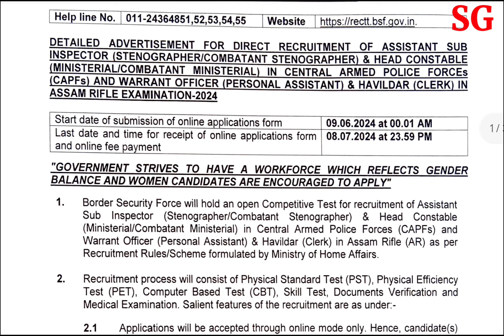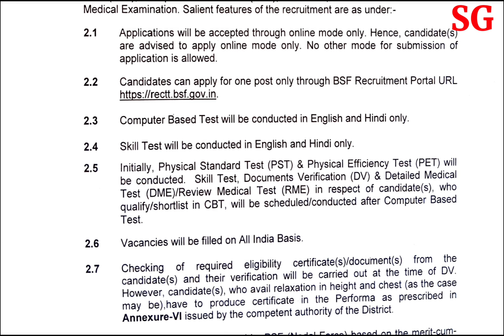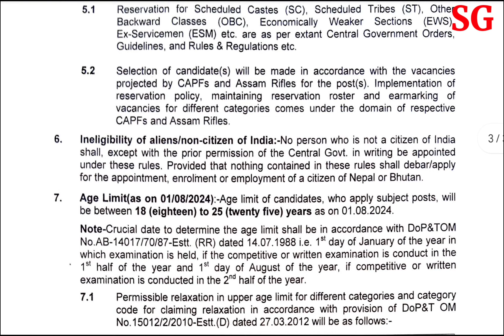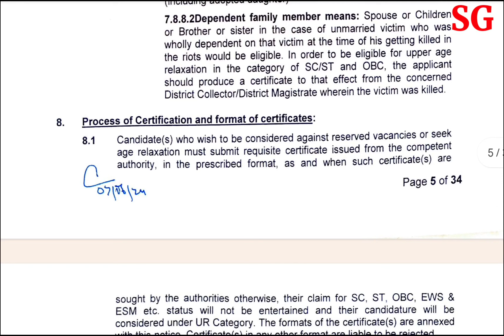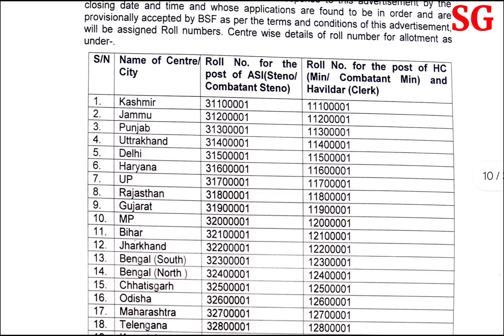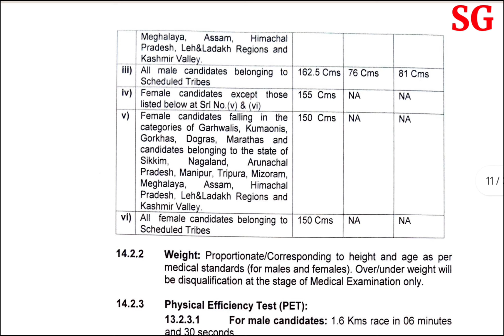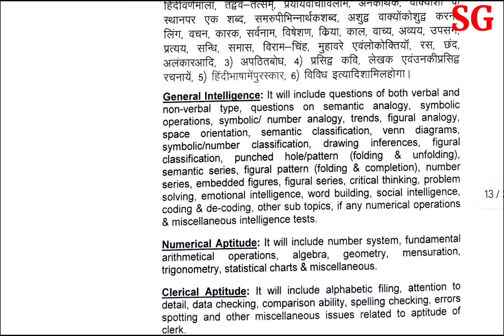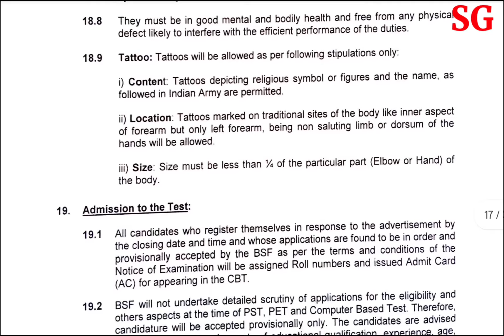स्टेनोग्राफर भर्ती 2024 | BSF ASI Head Constable Bharti 2024 | CISF CRPF BSF ITBP ASI HC Bharti 2024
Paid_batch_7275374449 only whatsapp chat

80 to 160 WPM Hindi Shorthand dictation by STENOGURUJI,. Telegram Link-